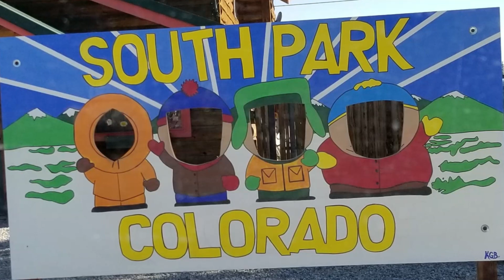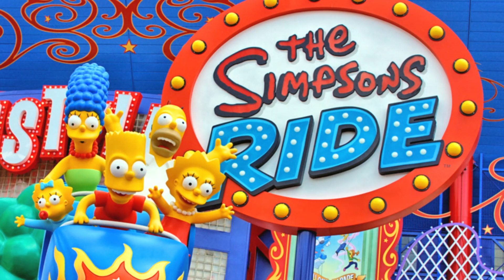Take a look on top 10 cartoons in the world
Are you a fan of cartoons? Do you have a favorite cartoon that just can't be beaten? Well, this video takes a look at the top 10 cartoons in the world. We'll show you which series has been voted to have the best storylines and animation, and we'll give an overview of each one. So join us on this journey and discover which classic animations made it to the list. Don't miss out – watch now to find out!

00:00 Introduction
00:21 Batman: The Animated Series
00:55 Regular Show
01:33 Adventure Time
02:02 Tom and Jerry
02:34 Avatar: The Last Airbender
03:06 South Park
03:43 Looney Tunes
04:13 Gravity Falls
04:44 The Simpsons
05:12 Spongebob Squarepants